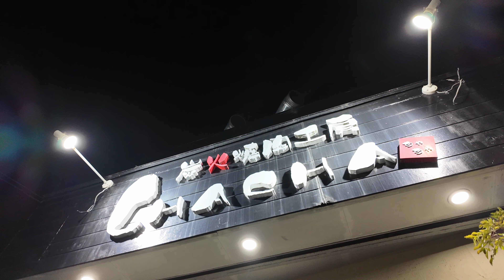【炭火焼肉工房 CHACHA(チャチャ)】 さん 福岡県 大牟田市 田隈 焼肉 カルビ タン 牛タン ロース サガリ キムチチャーハン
2024年1月撮影

営業時間　17:00〜22:00 (O.S 21:30)
定休日　月曜日
福岡県大牟田市田隈250-1
☎︎ 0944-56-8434 (予約は電話のみの受付)

【大牟田の今を映す】
お仕事を通して「大牟田」の日常の風景を出来るだけ高画質で留めていきたい。
基本、大牟田市や近郊の配達・器回収を主とした動画を淡々と上げていくライフログ チャンネル。
(配達 器回収 動画は運転集中の為、ほぼお喋り無しです)

友人の「今は何でもない動画かもしれないがYoutubeが続く限り10～20年後に評価が変わってくると思うよ」との言葉に励まされ毎日動画投稿を続けております。

基本、【ホンダスーパーカブ C125】【ハンターカブ CT125】【アフリカツイン】【セロー】でまったり走るドライブレコーダー動画です。
他に、近隣のお店紹介・フォトスライドショー・ツーリング動画・道具紹介・ガンプラ動画など なにげない日本の日常をアップロードしていきます。

mitsutoshi_masuda_765　　(バイク・風景・鳥・日常)
mm765__people　　(人物・人型・ポートレート)
masudaunagi　(お店用)

※動画内にて音楽を使用させて頂いてるサイト様

2023年10月1日 施行の景品表示法による消費者庁 規制対象（通称:ステマ規制）にならぬよう配慮して動画投稿しています。基本、動画化されているお店紹介・購入製品紹介・レビューはmm765が誰かの指示もなく作成したものです。もしも第三者から内容に指示があれば記事内で明記します。また、問題のある表現がありましたら問い合わせよりご連絡いただければ幸いです。アフィリエイトリンクを通じて製品を購入することで手数料が得られ当チャンネルの管理者が独自の判断で製品を選びテスト・レビューすることができます。

参考：令和5年10月1日からステルスマーケティングは景品表示法違反となります。 | 消費者庁